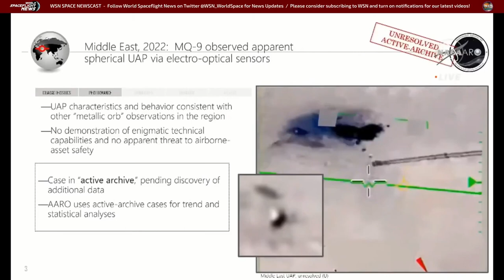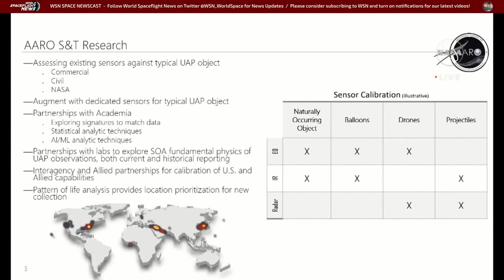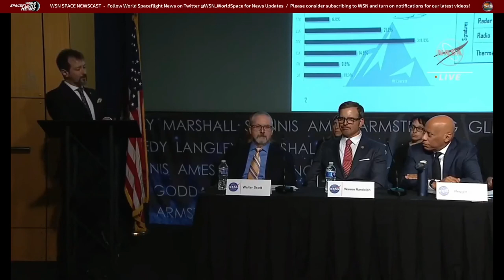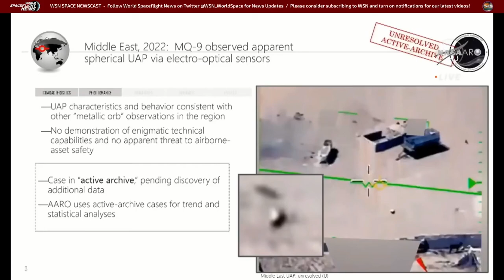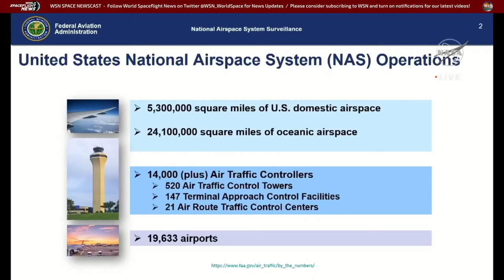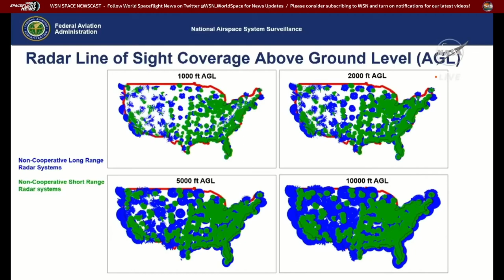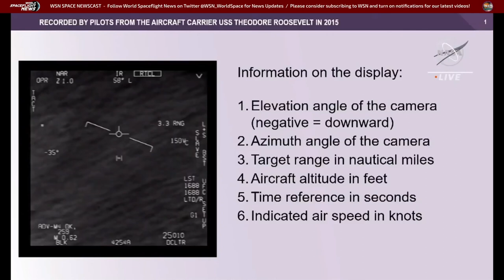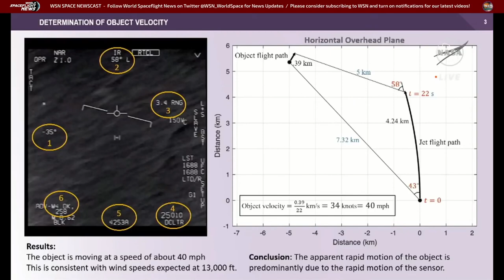NASA Unidentified Anomalous Phenomena (UAP) Meeting Points to Need for Better "UFO" Data - May 2023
On June 9, 2022, NASA announced that the agency is commissioning a study team to examine unidentified anomalous phenomena (UAPs) – that is, observations of events in the sky that cannot be identified as aircraft or known natural phenomena – from a scientific perspective. The study will focus on identifying available data, how best to collect future data, and how NASA can use that data to move the scientific understanding of UAPs forward. A public meeting was telecast on May 31, 2023 of the Unidentified Anomalous Phenomena Independent Study Team (UAPIST).

Since 1983, WSN has been dedicated to the celebration of space exploration and exploitation for the benefit of all humanity. This is the new home for our unique news coverage, fresh perspectives, and honest opinions to complement the usual space media sources - fueled by lifelong space enthusiasm! Your host is the Eager Astronaut, leading the World Space Nerds, as the Moon and Mars are finally within reach for humans!

Look for a variety of special reports and live newscasts featuring essential spaceflight news, breaking events, and historical insights!

It's hard to keep up with the contemporary barrage of space news that's unlike anything we've ever seen - seemingly unlimited possibilities, grand schemes, bold visions, and sensational new rockets and spacecraft. We'll explore the big picture, with commentary and insights informed by history, economics, science, public attitudes, and political realities. From the perspectives of journalism and history, our content will feature facts and truth, not frivolous clickbait that wastes your valuable time on outright falsehoods and nonsense.

We promise to be informative and thoughtful, sometimes even entertaining and fun! We are fans of all who participate in the space community! Viewer involvement is fundamental - enthusiasts, professionals, and experts. This effort is for you, and we want your input and participation. We'd like to provide an outlet for creatives and under-represented folks who share the love of space travel. We will grow and evolve along with your interests.

Some or all of this video may be pre-recorded.

Be sure to check out the wonderful podcasts by TalkingSpaceOnline.com with our guest expert, Gene J. Mikulka - on Twitter @genejm29 / @talkingspace /

The Talking Space Podcast: a free and open exchange of ideas and opinions on all things space. Tweets by @thenasaman, @genejm29, and @katrobison.

We’d like to thank Ulrik Falk-Petersen who produces THE DAILY HOPPER for permission to show the exceptional cartoons about spaceflight - Twitter @daily_hopper.

VIDEO CREDITS - Footage from NASA, SpaceX, and other credited on-screen

Carina Nebula image from the James Webb Space Telescope, credit to NASA, ESA, CSA, STScI

Although attribution is not required, we wanted to give credit to a great video producer on Pixabay, Christian Bodhi – we've incorporated several of his great videos in our shows